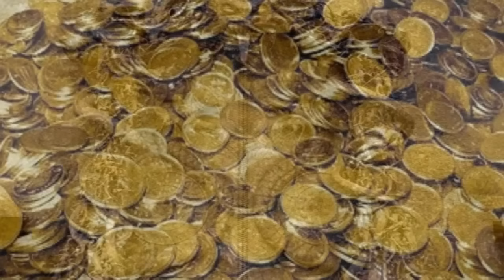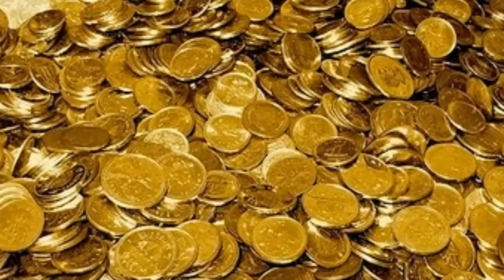पद्मनाभस्वामी मंदिर के सातवाँ द्वार का रहस्य padmanabha temple mystery in hindi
पद्मनाभस्वामी मंदिर के सातवाँ द्वार का रहस्य